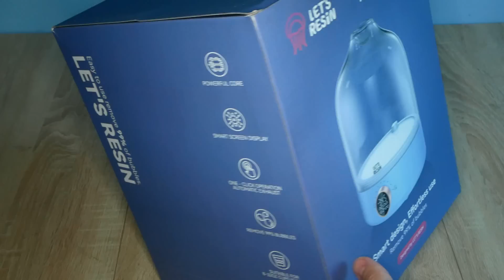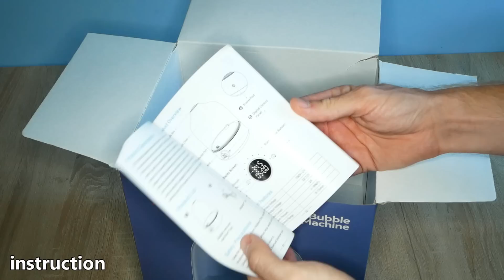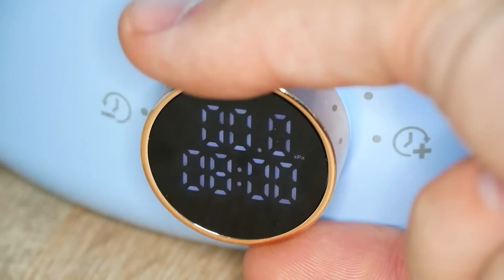Will it remove Air Bubbles in a few minutes? Quick Removal Air Bubbles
How to quickly remove air bubbles from epoxy resin. I have a solution. A vacuum chamber from Let's Resin

Let's Resin:
Bubble removal machine
      I use epoxy Let's Resin. You can buy with the code:
             - "jedrek29t10n" for everything else
             - "jedrek2024" for molds & tools
Epoxy Resin (US store)
Epoxy Resin (UK store) Code: Jedrek24UK